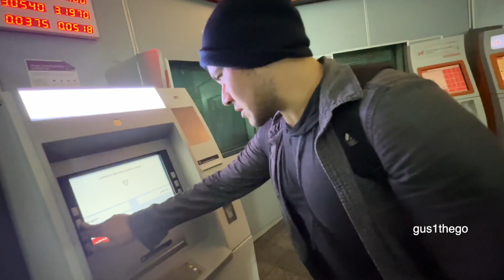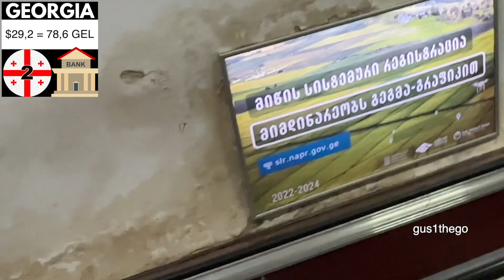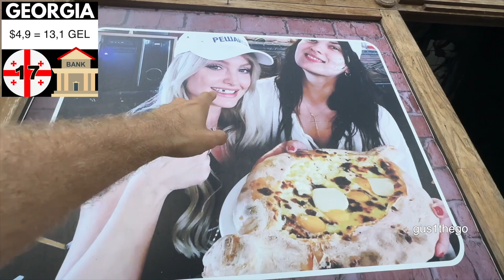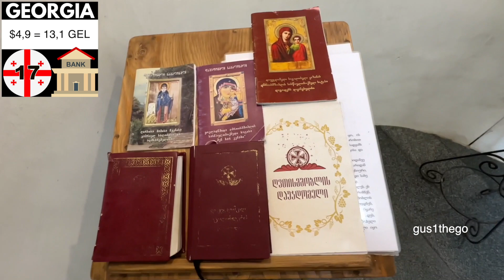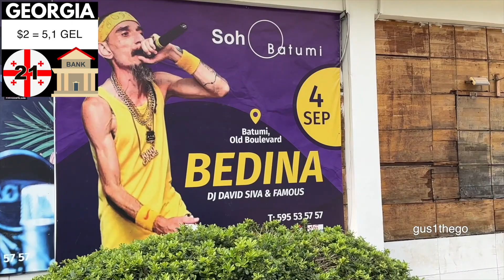What Can $30 Get in GEORGIA? 🇬🇪